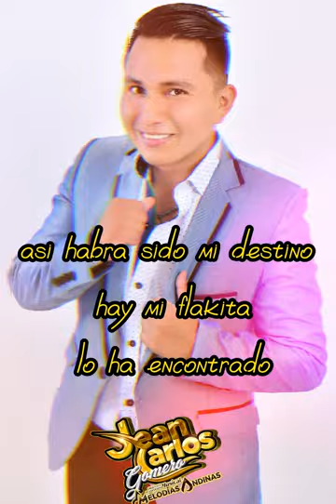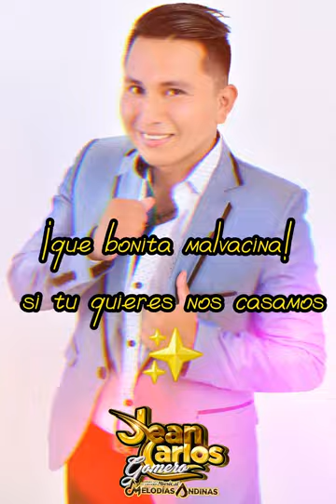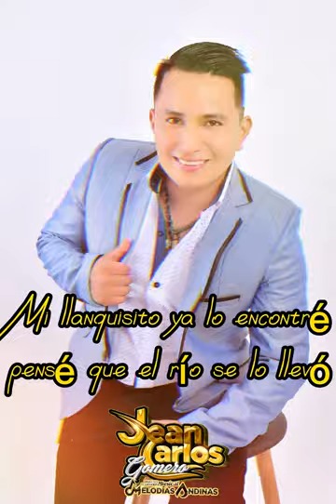🥰 primicia 2023 El LLANQUISITO - JEAN CARLOS GOMERO